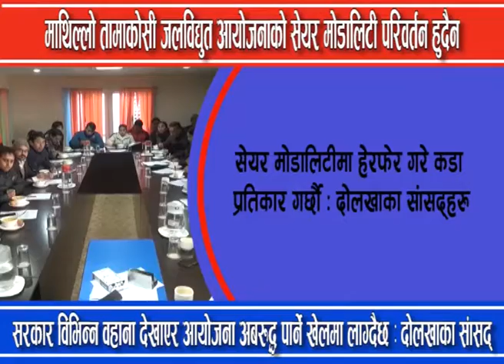सरकारलाई दोलखाका सांसद्ले दिए यस्तो चेतावनी